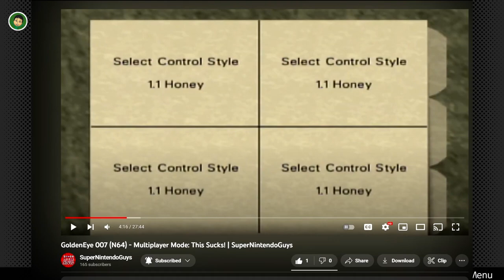Stephen Plays: GoldenEye 007 (Nintendo Switch Online) | GiantGrotle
We play GoldenEye 007 for the Nintendo 64 and it's now on Nintendo Switch Online!